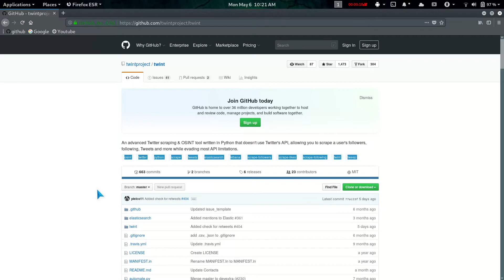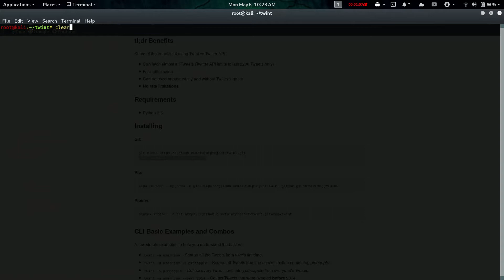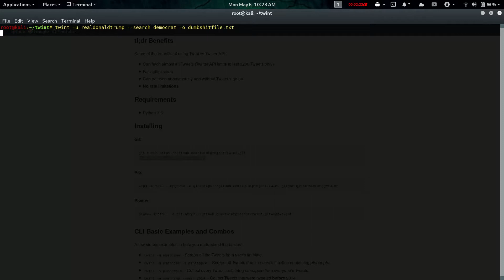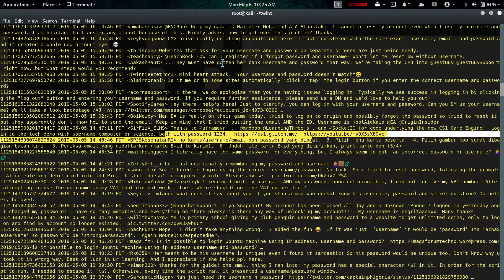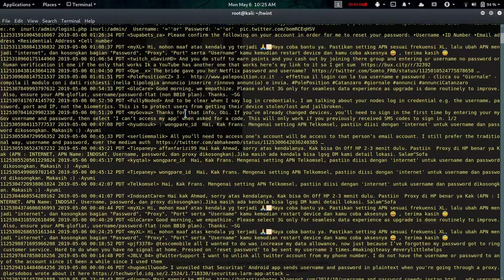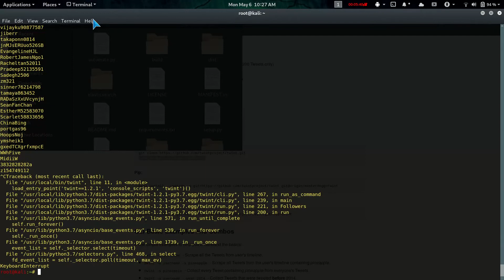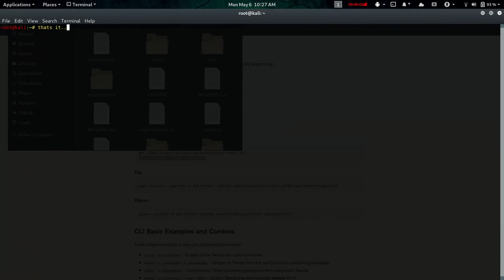twint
An advanced Twitter scraping & OSINT tool written in Python that doesn't use Twitter's API, allowing you to scrape a user's followers, following, Tweets and more while evading most API limitations.